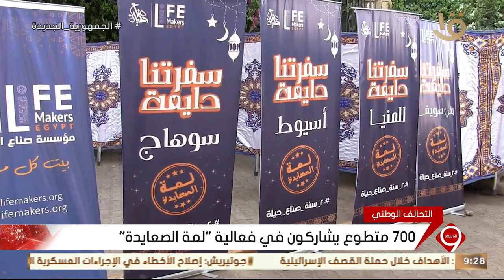نشرة التاسعة | مؤسسة صناع الحياة تنظم إفطارا جماعيا في 7 محافظات